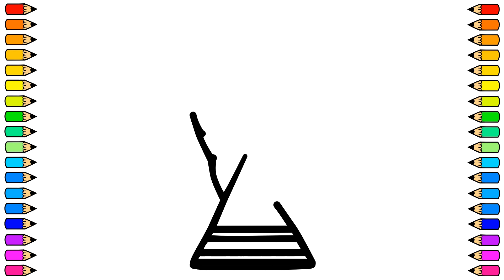Cómo dibujar COPA DEL MUNDO FIFA 🏆🏆 / Dibujo de COPA DEL MUNDO FIFA paso a paso /Dibujos para niños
Hoy vamos a dibujar  COPA DEL MUNDO FIFA fácil y paso a paso